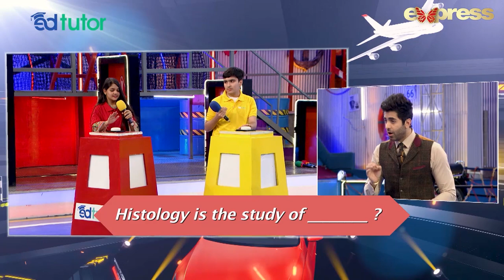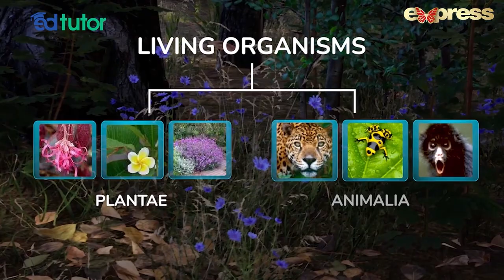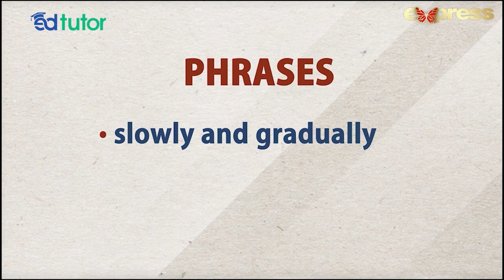Akbar Public Nay Beaconhouse Kay Talib-e-Ilm Ko Hara Ker Sub Ko Heran Ker Deya | Khel Kay Jeet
Akbar Public Nay Beaconhouse Kay Talib-e-Ilm Ko Hara Ker Sub Ko Heran Ker Deya

Khel Kay Jeet special episode in collaboration with EdTutor | Episode 27 | 02 Dec 2022 | Express TV

Khel Kay Jeet is all about playing the game, in a show unlike any other Pakistan has seen before.
In Khel Kay Jeet game show the audience is always participating, even if they think they aren’t. With puzzling challenges, physical hurdles, mind-boggling questions, and a field of obstacles to conquer, Khel Kay Jeet ups the stakes for everyone playing with no one knowing what to expect next.

Keep looking out for that special prize at the end of a very difficult tunnel and join in the fun by watching ‘Khel Kay Jeet Game Show’ every Friday & Saturday at 8:00 PM, only on ExpressTV!